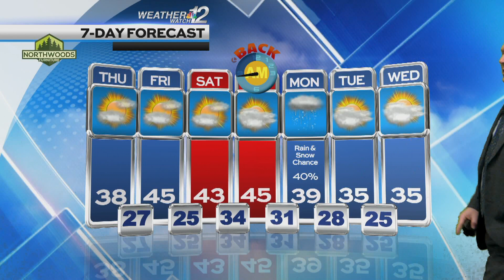Geoff's Thursday Forecast 11-1-23